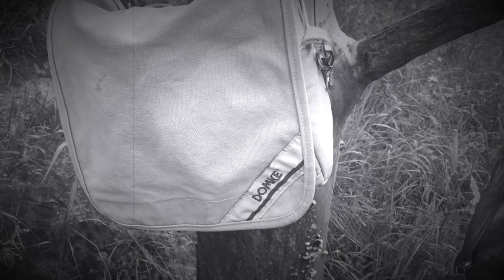Про лес и фото сумки и наблюдательность пейзажная фотография с Фовеонычем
Зайдя в лес, Фовеоныч говорит об особенностях съемки и фотографии. Как снимать и в чем носить камеру -в этом видео! Старый рюкзак  Lotto и Domke bag
to the forest and the park-talking about the need for experience and a systematic approach to photography, as well as ways to carry cameras in the field.

Пленочная Фотография это просто ,интересно и весело!
Для понимания ее магии достаточно просто начать...

Как быть дома всегда и ,чтобы крыша не уехала! Будь в курсе на Фовеоныч TV!

✨Finding the observer, comes awareness!✨

Если вам надоели фотографии , искаженные программами обработки...
Если вы человек со вкусом
Здесь можно посмотреть фотографии и пообщаться с теми, кому также не безразлична Фотография

Всегда рад любому общению! Телеграмм канал Ф1